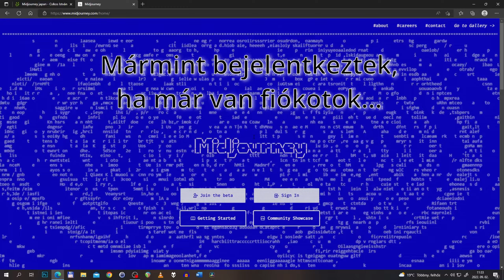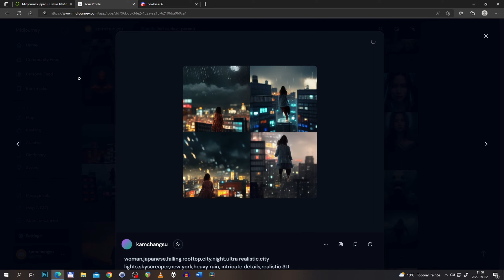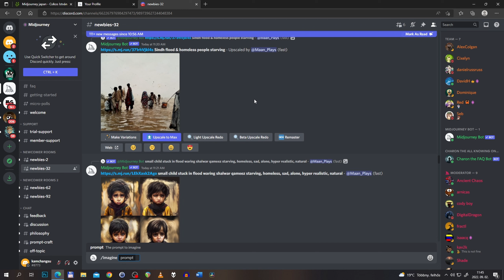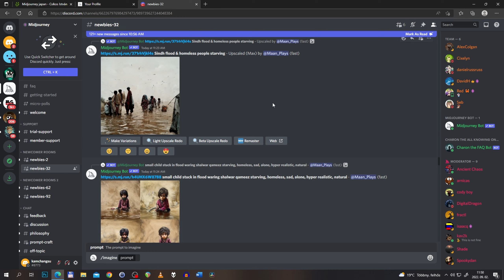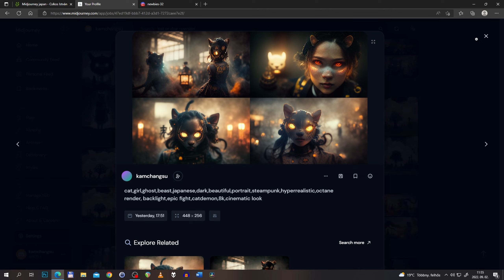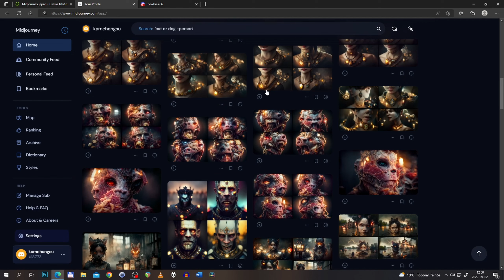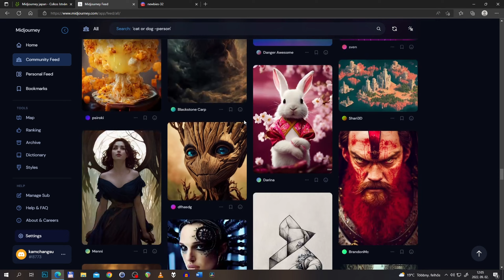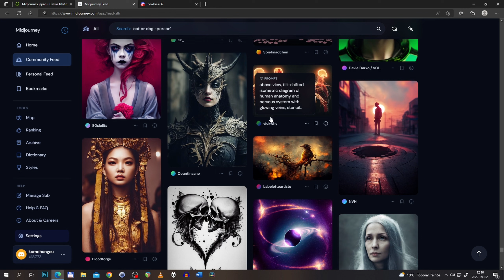MidJourney-Mi is ez az egész?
Sziasztok!
Rátaláltam erre a gyöngyszemre, és őszinte leszek, teljesen magával ragadott!
Van kedvetek alkotni kicsit?